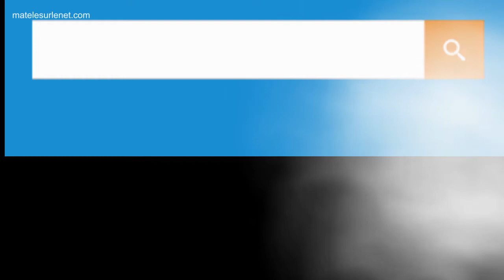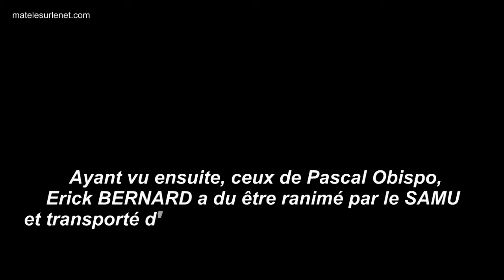La SACEM lance son musée en ligne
La SACEM lance son musée en ligne et...j'ai testé pour vous ;-)